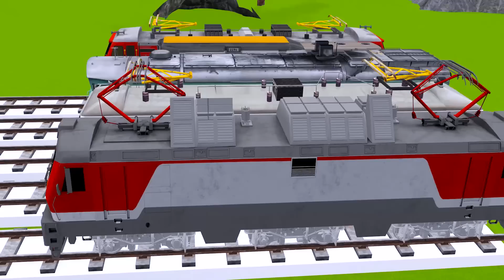【踏切アニメ】あぶない電車 TRAIN PACMAN Vs 3 TRAIN Crossing 🚦 Fumikiri 3D Railroad Crossing Animation #2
【踏切アニメ】あぶない電車 TRAIN THOMAS Vs 3 TRAIN Crossing 🚦 Fumikiri 3D Railroad Crossing Animation
やあみんな！ これまでのチャンネル【Fumikiri3D】を応援してくださっていた視聴者の皆様には
心よりお礼申し上げます。 DISCLAIMER: This channel and all videos contained therein are "directed to the general public" in accordance with Title 16 C.F.R. §312.2 and not intended for children under 13 years of age.
The channel's content revolves around life topics and includes fun actions that make each other happy. Therefore this video is not intended for children